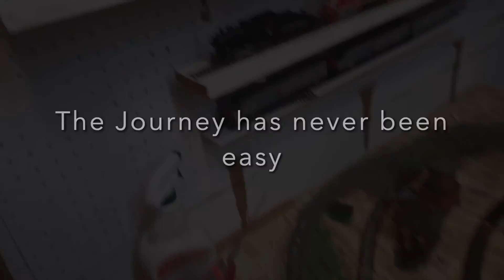Kevin Jenner Productions Belated 4 Year Anniversary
Well, Folks, This is a little awkward. Here is the Belated 4 year Anniversary of my youtube channel. Normally I would upload this video on February 28th. But due to hardware failure on my old editing computer, I made the difficult choice to delay the video until I had a functional editing computer. Thankfully I now have a newer computer and I can now make edited videos again.

But... even with this setback. 4 years... 4 years ago I created a short little video and i thought that would be it. But low and behold here I am with 130+ videos and 400+ subscribers. I never thought I would get this far but here I am. It has been a privilege to continue producing these videos and I hope to continue producing more videos in the future. I have some interesting plans for what is to come. Unfortunately, I can't reveal what I have planned as it is still in the works.